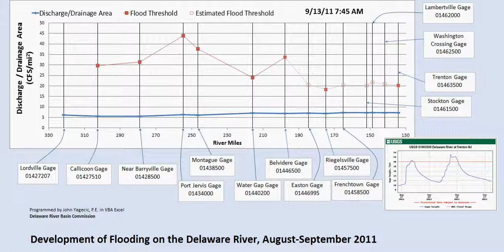DelawareRiverFloodingAugSept2011_CFS per DA_Flood Thresholds.avi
Animated graph of Delaware River flooding during August and September 2011 including flood thresholds.  This graph was developed using USGS discharge and stage data reported through the NWIS system.  Programmed in VBA Excel.